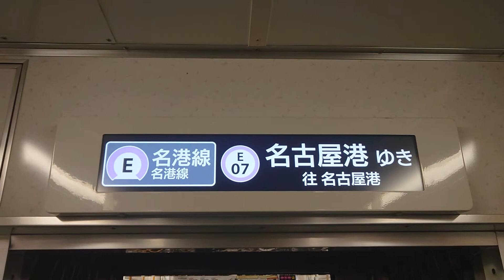名古屋市交通局名古屋市営地下鉄名城線２０００形パッとビジョンＬＣＤ次は久屋大通から栄まで日立製作所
みなさまお知らせがありますお仕事の中はＳＯＮＹＦＯＲＡＸ４５ハンディカムはしらばくはお休みです大変申し訳ありません名古屋市交通局名古屋市営地下鉄名城線２０００形パッとビジョンＬＣＤ次は久屋大通から栄まで日立製作所みなさま鉄道ファンよろしくお願いいたしますみなさまチャンネル登録よろしくお願いいたします再生回数よろしくお願いいたします１０００人までよろしくお願いいたします